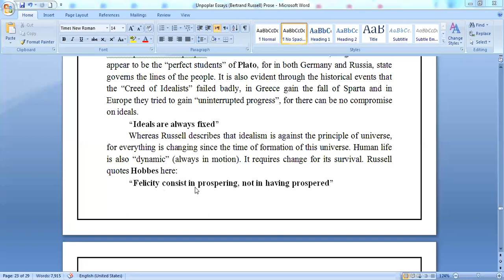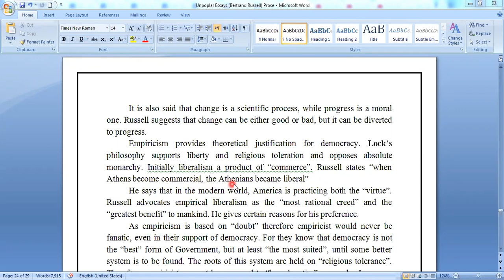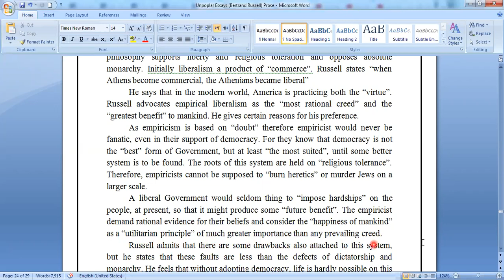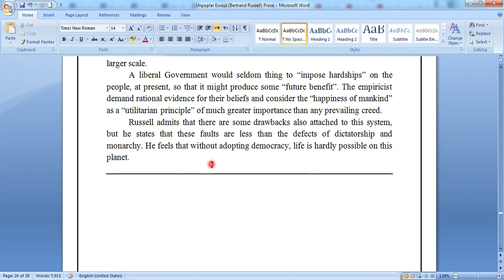PHILOSOPHY AND POLITICS BY RUSSEL IN URDU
Political philosophy is the study of fundamental questions about the state, government, politics, liberty, justice and the enforcement of a legal code by authority. Is Ethics applied to a group of people and discusses how a society should be set up and how one should act within a society.